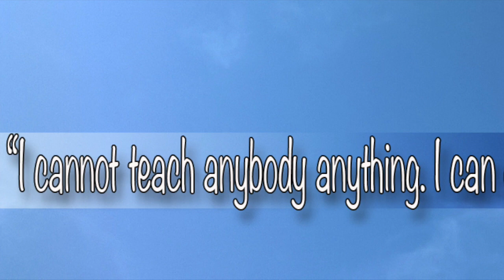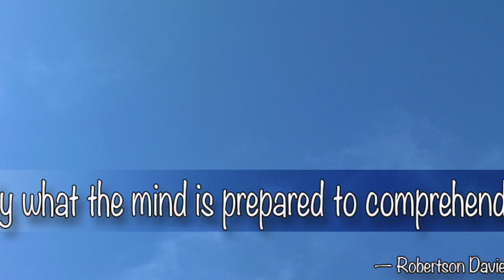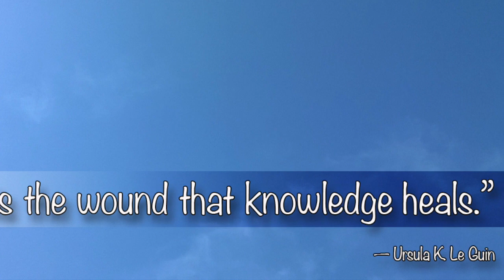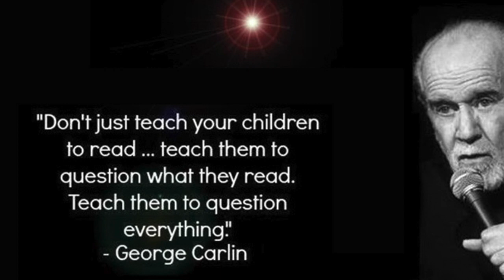That's the Catch (Question Everything)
This song is about awareness, what you've (natural) learned as a child and have forgotten about to do after school (training) and through experiences in real life. You've been thought to read instead of question what you read .

All Rights: Bayou Alligators Music Frank Muller (De) - Lyricks Henk Mutsaers (NL) - Pictures Quote